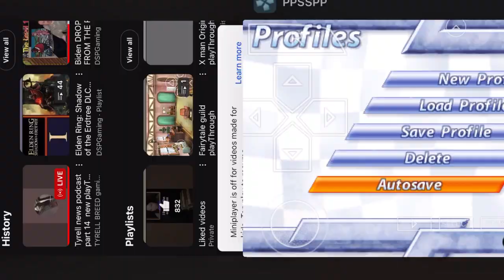sonic rivals playthouth part 3 1st boss on stege 1 wow 1shot on stege 2 of act 1 thats good